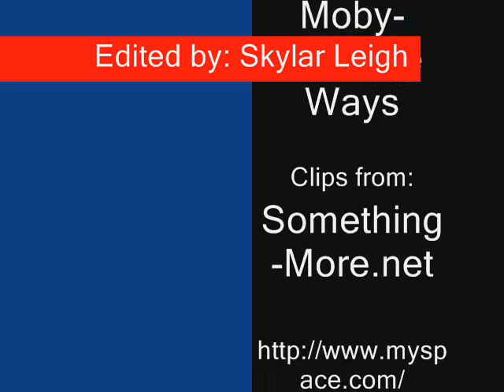Sebastian Roche Video Montage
This is a video of Sebastian Roche and his character Jerry Jacks / James Craig on General Hospital.